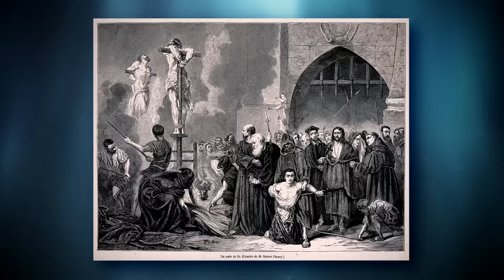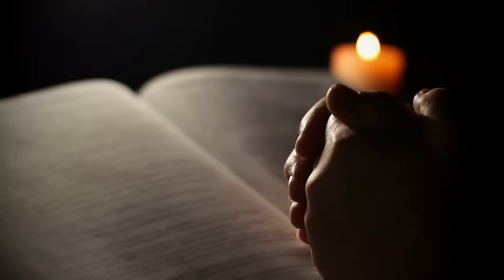L'Inquisiteur le Plus HARDCORE de l'Histoire ! (BULLE : Tomas De Torquemada)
Il a inspiré beaucoup de méchants et contribué à la légende noire de l’Inquisition… Mais Tomas de Torquemada était-il aussi cruel que sa réputation le prétend ? Spoiler : oui.

♫ Medieval Adventure : Bonnie Grace
♫ Castle Gate : Jon Algar
♫ Birth Of A Knight : Max Anson
♫ Ethelda’s Last Breath : Sage Oursler
♫ The Shields Advance : Jon Bjork
♫ No One Is Safe Here : Kikoru
♫ Tales From The Grave : Christoffer Moe Ditlevsen
♫ Tippy Toes : Jon Bjork
♫ Doctor Mortem : Christoffer Moe Ditlevsen

Merci à Charles Picard & Eric Lassalle pour leur aide bouillante à la réalisation ♥